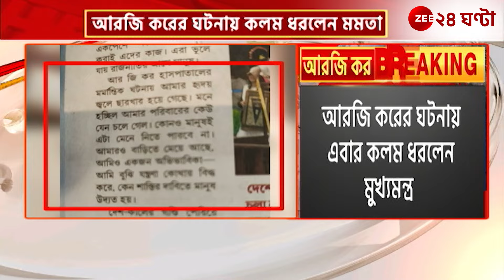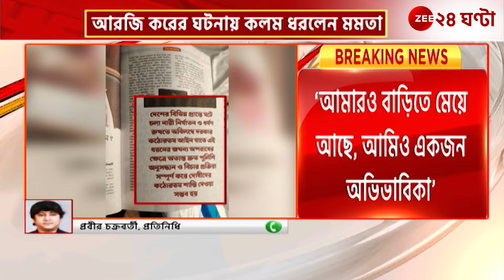Mamata Banerjee | 'হৃদয় জ্বলে ছারখার হয়ে গিয়েছে' এবার মুখ্যমন্ত্রীর কলমে R G Kar! | Zee 24 Ghanta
Mamata Banerjee | Jago Bangla | 'হৃদয় জ্বলে ছারখার হয়ে গিয়েছে' মুখ্যমন্ত্রীর কলমে আরজি কর! দেখুন জাগো বাংলার পুজো সংখ্যায় কী লিখলেন মুখ্যমন্ত্রী মমতা বন্দ্যোপাধ্যায়...

Mamata Banerjee Jago Bangla All India Trinamool Congress